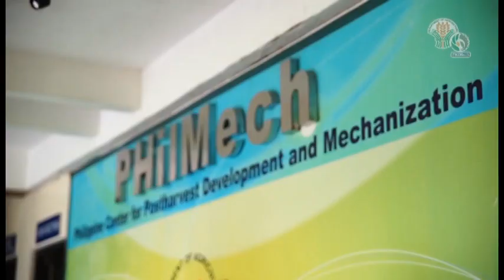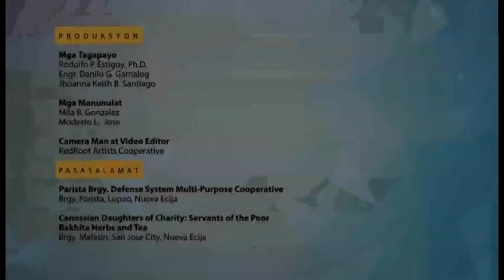Teknoprenyur: Ika-limang Yugto (Bakhita Herbs and Tea)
In this episode, we look at the Multi-Commodity Solar Tunnel Dryer (MCSTD) and how this particular PHilMech technology has helped the Canossian Daughters of Charity: Servants of the Poor Bakhita Herbs and Tea of Brgy. Malasin, San Jose City.